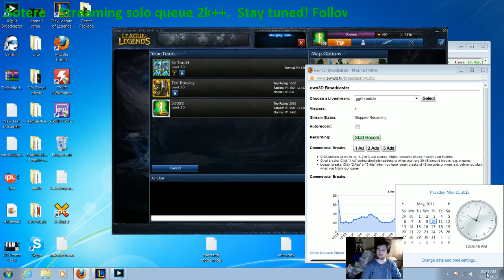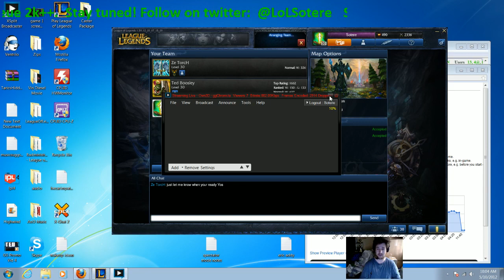May 10 Wake-Up Rundown - Good Sportsmanship.. What?!